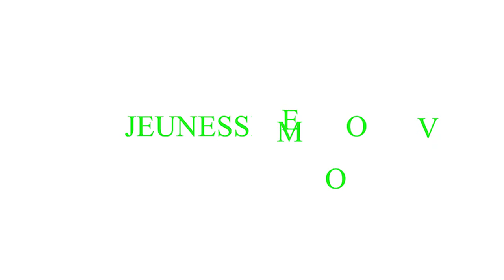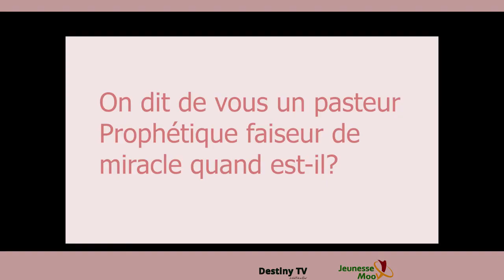Pasteur Michel Samaké : QUE LES AUTORITÉS DE TRANSITION VIENNENT ME VOIR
LE PASTEUR MichelSamaké réalise des miracles et prêches devant près de 2.000 fidèles chretiens tous les dimanches. il est à l'œuvre de l'installation d'un village nommé Lakikadugu pour tout comprendre suivre cette interview réalisée par nos equipes depuis des km de Bamako.
copyright : @destinytvmali Septembre 2021.
Tous besoins de collaboration contactez notre service marketing